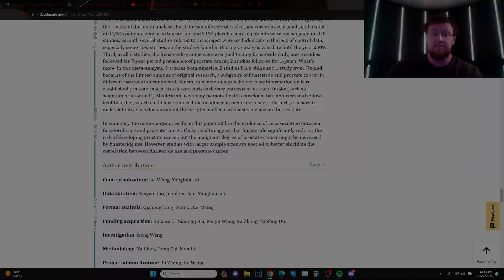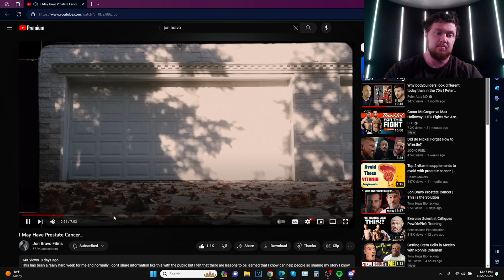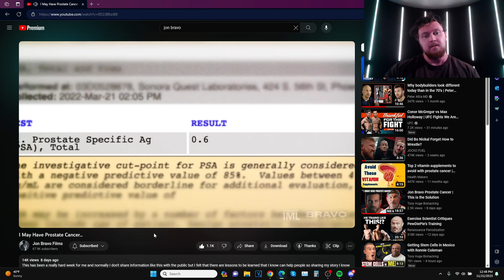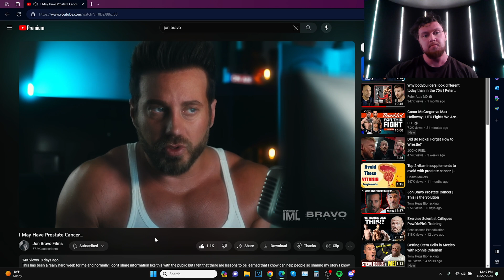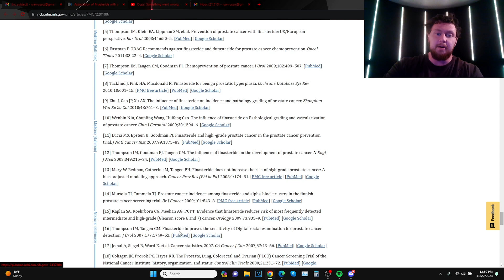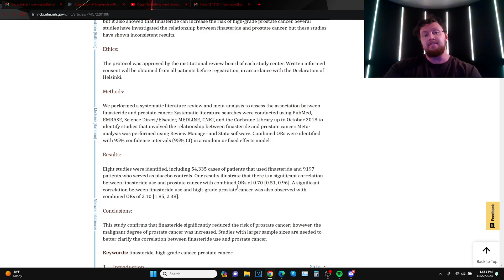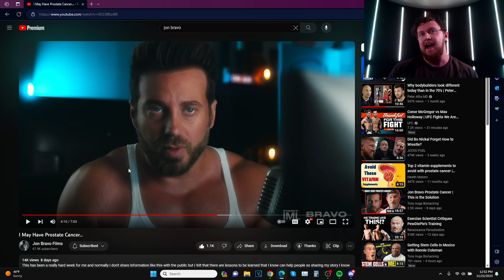My Theory/Speculation on a Potential CAUSE to @JonBravo-Films's potential Prostate Cancer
Russo reacts to the news of fellow biohacking and bodybuilding YouTube creator, Jon Bravo's news about prostate cancer based off recent bloodwork numbers. His theory is this may be linked to finasteride use, according to one study.

TIMESTAMPS
0:00 Intro
0:33 Skip the Sip - LIKE this Video!!